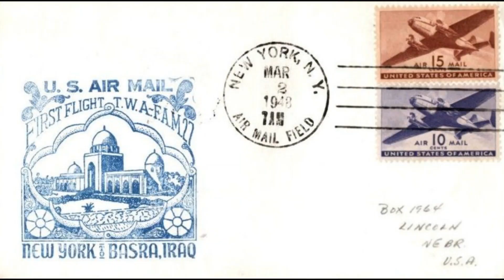1915 1955 العالم يمر عبر سماء عراقية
بحث وتنفيذ: علي عبدالأمير عجام
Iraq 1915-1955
Modern Iraq
تاريخ العراق المعاصر